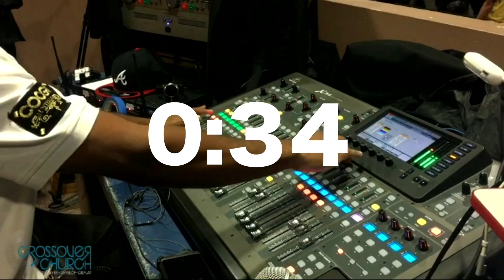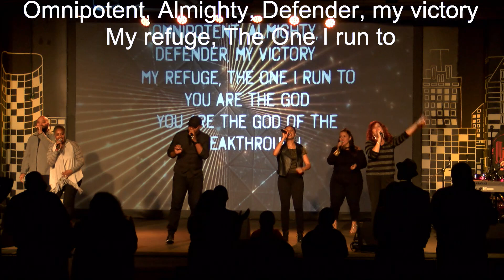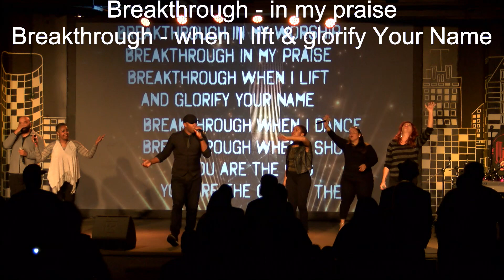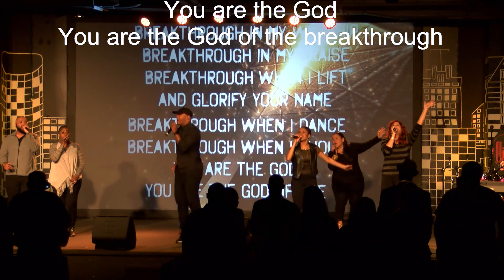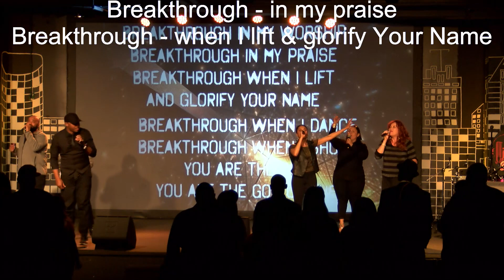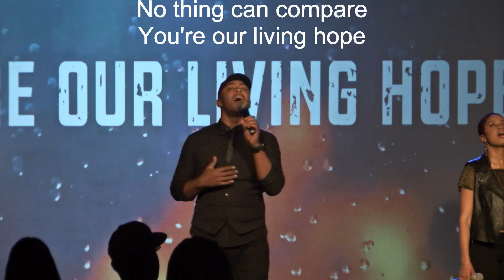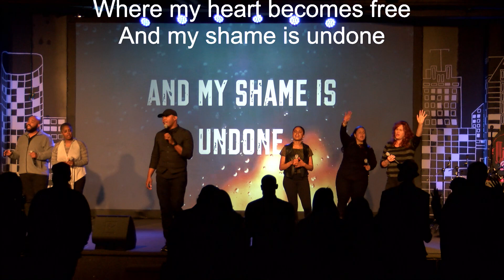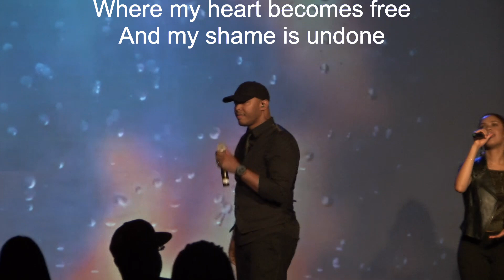12.31.17 - Worship with Remix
Come worship with Remix, the praise & worship team of Crossover church in Tampa, Florida.